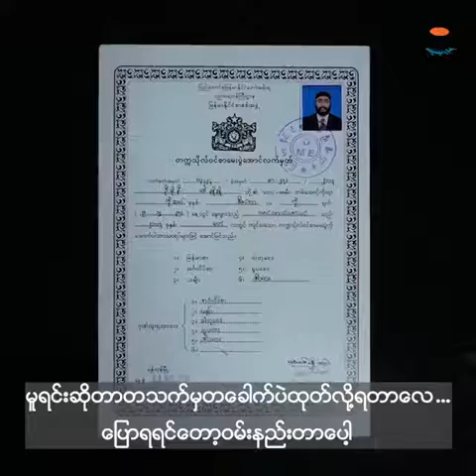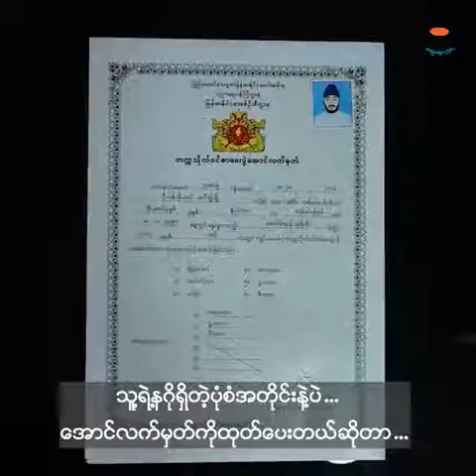ပန်ချာပီလူမျိုးတွေနဲ့ဆယ်တန်းအောင်လက်မှတ် | TCD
"ခေါင်းပေါင်းမရှိမှ ခေါင်းပေါင်းနဲ့မဟုတ်မှ အောင်လက်မှတ်ကိုထုတ်ပေးတယ်ဆိုတဲ့အတွက်ကျွန်တော့်အနေနဲ့ခေါင်းပေါင်းကိုဖျက်ပြီးတော့မှအောင်လက်မှတ်ထုတ်ခဲ့ရတာဗျ"
ဒေါက်တာအောင်ဇော်လင်း
ပန်ချာပီလူမျိုး